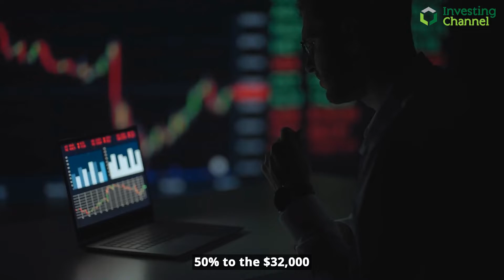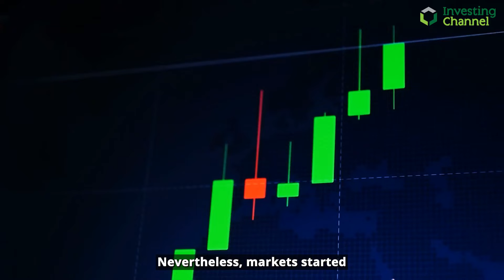Treasury Leaks Ahead Of Biden Crypto Executive Order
There has been an accidental leak of the treasury's response to President Biden's Executive Order on crypto.